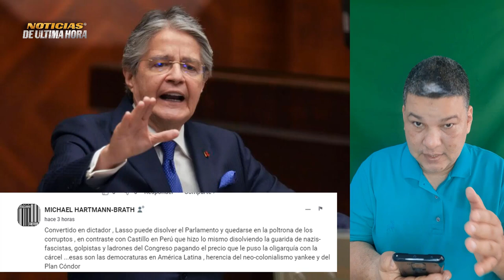🚨ÙLTIMA HORA Guillermo Lasso aplica ley de Mu3rte Cruzada para disolver la asamblea nacional ECUADOR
🚨ÙLTIMA NOTICIAS ECUADOR HOY 17 DE MAYO DE 2023

✅Sobre las primeras horas de la mañana de hoy 17 de mayo de 2023, el presidente de ecuador Guillermo Lasso aplica la ley de la Muerte Cruzada para salvar su investidura sobre el juicio que adelantaba la  Asamble Nacional de Ecuador en su contra.

noticias ultima hora de ecuador guillermo laso hoy 17 de mayo de 2023
noticias ecuador ultimo minuto
que es laley de la muerte cruzada que aplico guillermo lasso
ultimas noticias guillermo lasso ecuador
noticias quito ecuador
noticias asamblea nacional ecuador decreto muerte cruzada
ultima hora lasso ecuador
noticias ultima hora america latina hoy 17 de mayo de 2023
Que alcance tiene el decreto firmado por lasso para disolver el parlamento en ecuador
noticias en vivo ecuador
news on line ecuador
noticias estados unidos hoy 17 de mayo 2023
news ecuador live guillermo lasso
lasso disuelve el congreso de ecuador
declaraciones de rafael correa ecuador
militares de ecuador respaldan accion del presidente de ecuador Guillermo lasso de aplicar decreto muerte cruzada
¿ En que consiste este decreto de Guillermo lasso que aplico hoy en cuador ?
noticias peru apoya la accion de guillermo lasso
noticias ecuador en vivo ultimo minuto
news united state today
news joe biden
noticias gustavo petro de colombia
ultimas noticias perù ecuador hoy 17 de mayo de 2023
news usa hoy 17 de mayo 2023